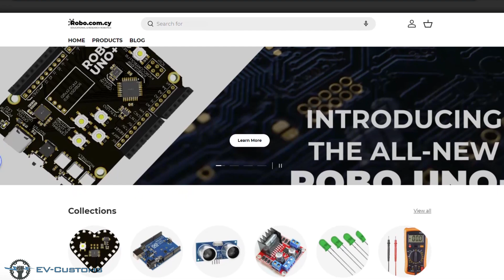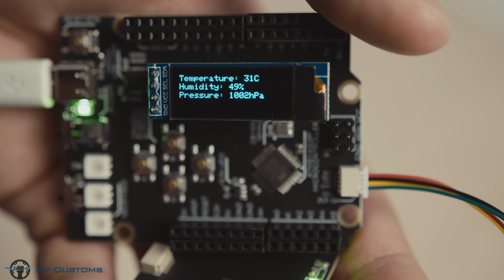Rapid Battery Tester Developed on Robo UNO+